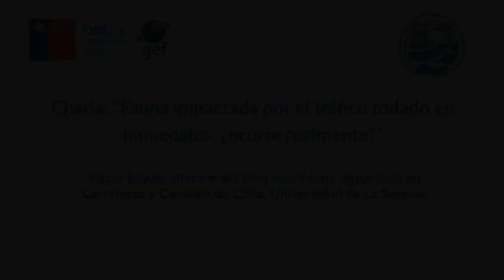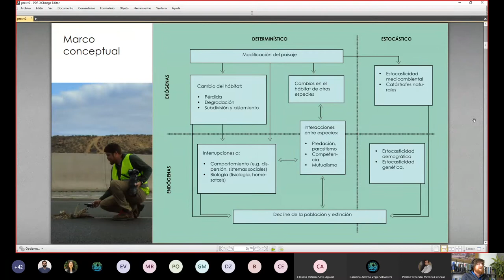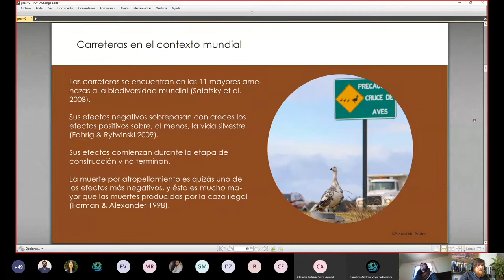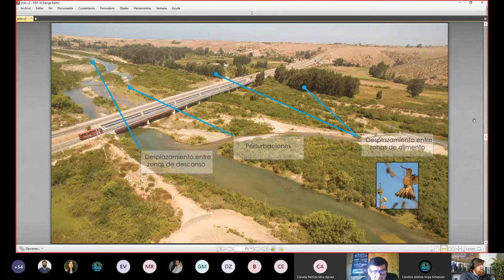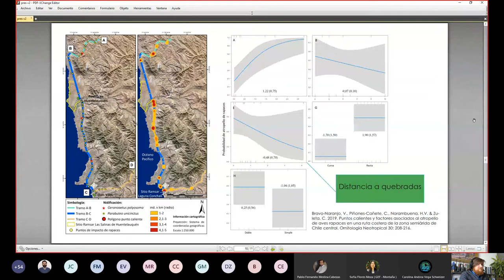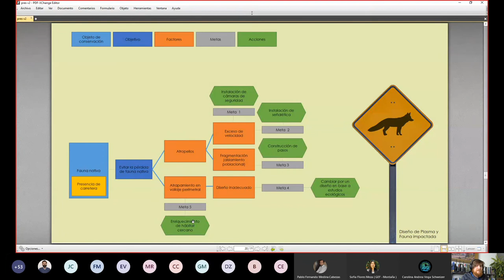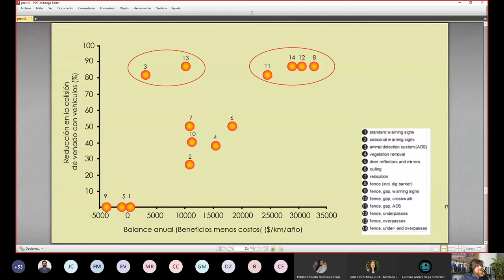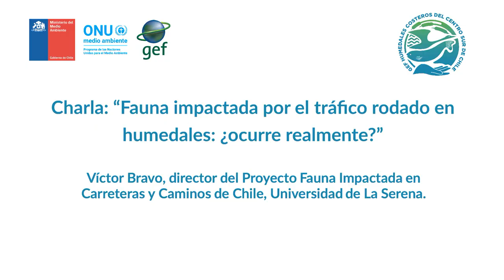Fauna impactada por el tráfico rodado en humedales: ¿ocurre realmente?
Ciclo de charlas online Proyecto GEF Humedales Costeros.
Charla: "Fauna impactada por el tráfico rodado en humedales: ¿ocurre realmente?".
Expositor: Víctor Bravo, director del Proyecto Fauna Impactada en Carreteras y Caminos de Chile, Universidad de La Serena.